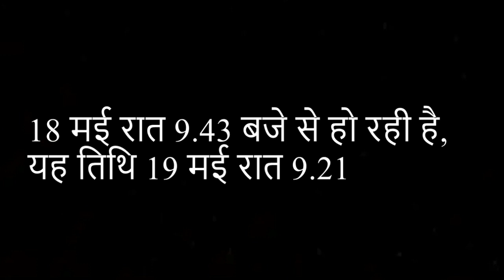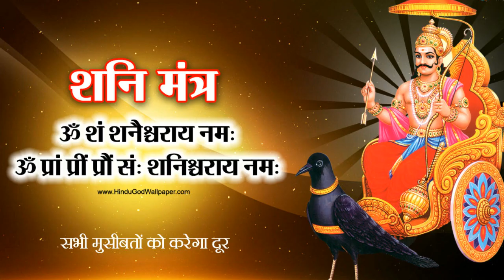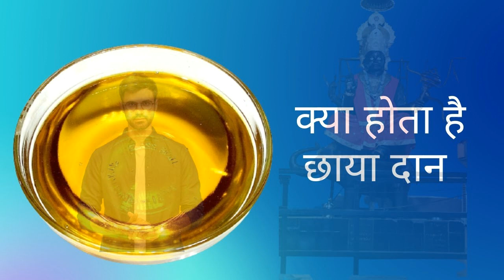Shanidev ke pracheen upay, शनि देव, Shani dev,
Shani jaynti par kiye jane wale upay, शनि जयंती में क्या उपाय करें।

शनि की साढ़े साती। शनि की  ढैया और शनि के पैर क्या होते हैं। Shani Sadhe sati

Remedies of saturn। Iron Ring । घोड़े की नाल के फायदे । शनि के उपाय। लोहे की अंगूठी के फायदे।

पिप्पलाद और शनि कथा। शनि के दशा में पीपल को क्यों पूजते हैं। शनि से बचने का सबसे सरल उपाय